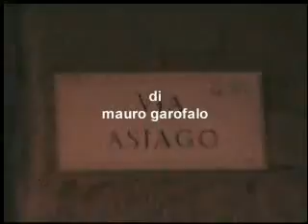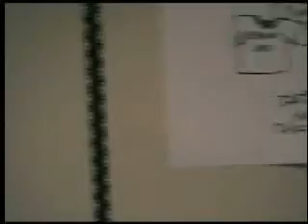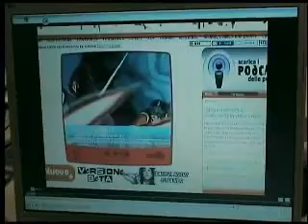IlSole24Ore Nòva GX2.0 puntata 3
Nel file_3 di Generazione X 2.0, Mario Bellina, medi@utore: dai manga alla tv, dagli anime alla webradio, un autore crossmediale.